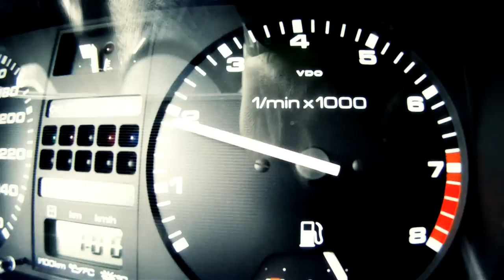MotorIkone 4-Zylinder: Scirocco 2 GTX